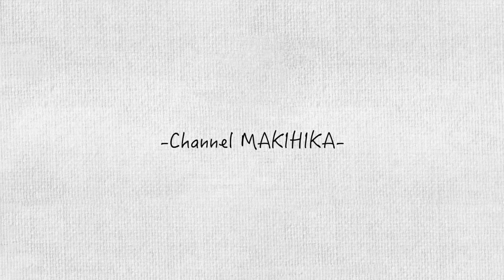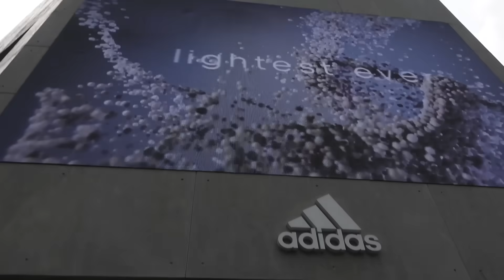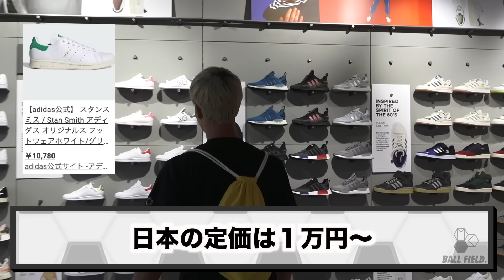【激レア】海外でスパイク爆買いしたらまさかの金額に！？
協賛

▼餃子のかっちゃん　大阪/京都/神戸/名古屋